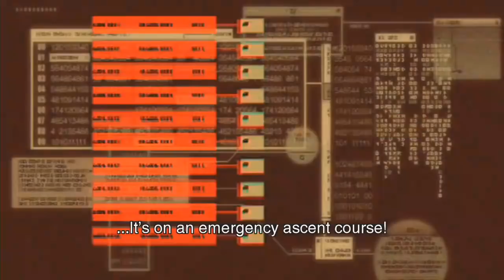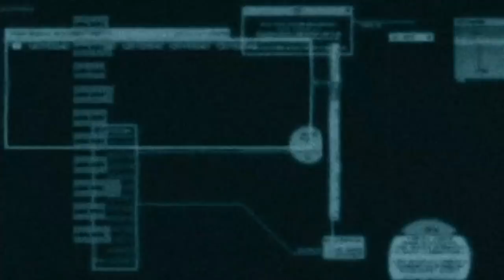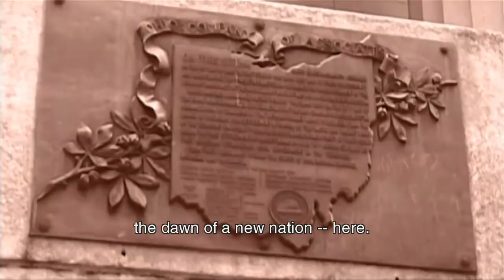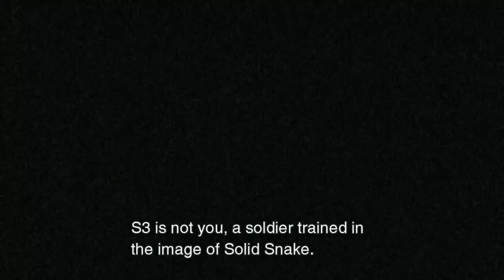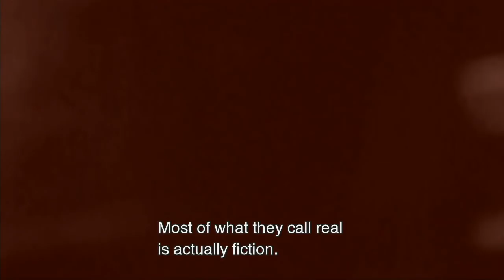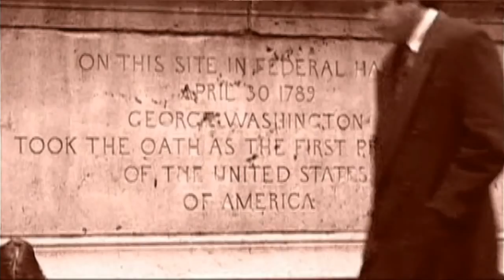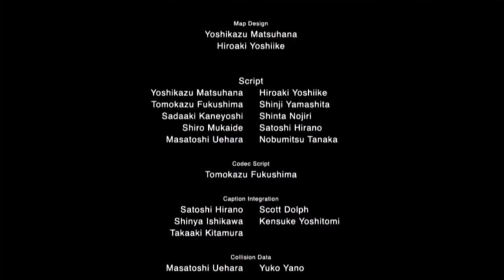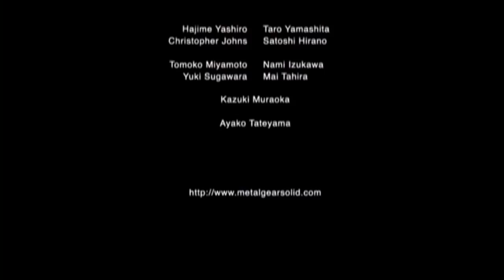[Vinesauce] Vinny - Metal Gear Solid 2: Sons of Liberty (part 6 Finale)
Vinny streams Metal Gear Solid 2: Sons of Liberty for PS2 live on Vinesauce!
Twitch Livestream of Metal Gear Solid 2: Sons of Liberty! This is a video game for PlayStation 2, the stream was recorded/edited by Vappyvap (Vappyvap88).